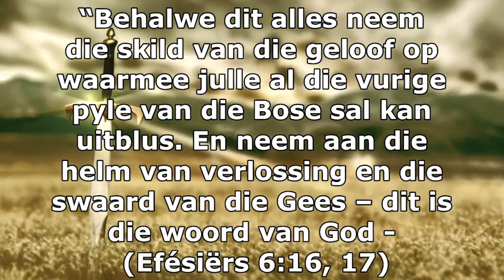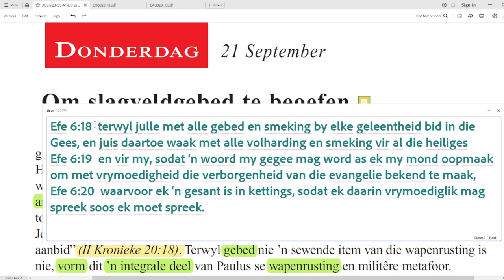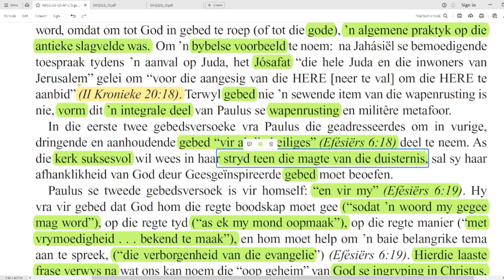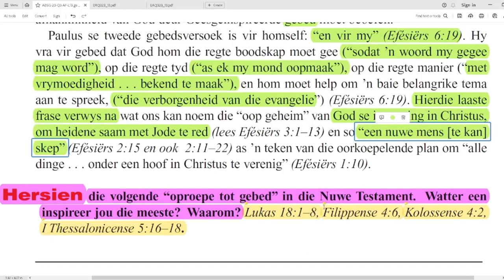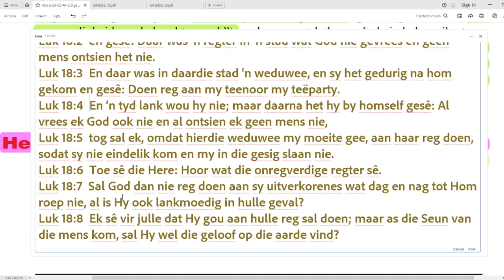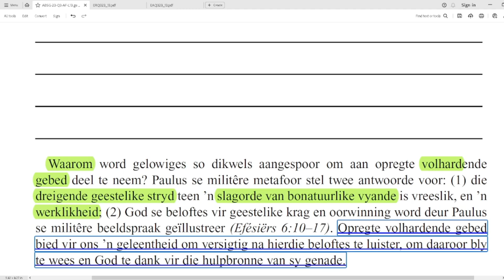Donderdag 21 Sept - Om slagveldgebed te beoefen.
Les 13 –  ‘Jaag die vrede na’
16 - 22  September

Om slagveldgebed te beoefen
In sy strydvermaning spoor Paulus gelowiges aan om as stryders “vir al die heiliges” gedurig te bid (Efésiërs 6:18), en vir hom as gevange gesant ook (Efésiërs 6:19, 20). Hierdie oproep tot gebed kan as ’n verlenging van die militêre beeldspraak gesien word, omdat om tot God in gebed te roep (of tot die gode), ’n algemene praktyk op die antieke slagvelde was. Om ’n bybelse voorbeeld te noem: na Jahásiël se bemoedigende toespraak tydens ’n aanval op Juda, het Jósafat “die hele Juda en die inwoners van Jerusalem” gelei om “voor die aangesig van die HERE [neer te val] om die HERE te aanbid” (II Kronieke 20:18). Terwyl gebed nie ’n sewende item van die wapenrusting is nie, vorm dit ’n integrale deel van Paulus se wapenrusting en militêre metafoor.
In die eerste twee gebedsversoeke vra Paulus die geadresseerdes om in vurige, dringende en aanhoudende gebed “vir al die heiliges” (Efésiërs 6:18) deel te neem. As die kerk suksesvol wil wees in haar stryd teen die magte van die duisternis, sal sy haar afhanklikheid van God deur Geesgeïnspireerde gebed moet beoefen.
Paulus se tweede gebedsversoek is vir homself: “en vir my” (Efésiërs 6:19). Hy vra vir gebed dat God hom die regte boodskap moet gee (“sodat ’n woord my gegee mag word”), op die regte tyd (“as ek my mond oopmaak”), op die regte manier (“met vrymoedigheid . . . bekend te maak”), en hom moet help om ’n baie belangrike tema aan te spreek, (“die verborgenheid van die evangelie”) (Efésiërs 6:19). Hierdie laaste frase verwys na wat ons kan noem die “oop geheim” van God se ingryping in Christus, om heidene saam met Jode te red (lees Efésiërs 3:1–13) en so “een nuwe mens [te kan] skep” (Efésiërs 2:15 en ook 2:11–22) as ’n teken van die oorkoepelende plan om “alle dinge . . . onder een hoof in Christus te verenig” (Efésiërs 1:10).
Hersien die volgende “oproepe tot gebed” in die Nuwe Testament. Watter een inspireer jou die meeste? Waarom? Lukas 18:1–8, Filippense 4:6, Kolossense 4:2, I Thessalonicense 5:16–18.
Waarom word gelowiges so dikwels aangespoor om aan opregte volhardende gebed deel te neem? Paulus se militêre metafoor stel twee antwoorde voor: (1) die dreigende geestelike stryd teen ’n slagorde van bonatuurlike vyande is vreeslik, en ’n werklikheid; (2) God se beloftes vir geestelike krag en oorwinning word deur Paulus se militêre beeldspraak geïllustreer (Efésiërs 6:10–17). Opregte volhardende gebed bied vir ons ’n geleentheid om versigtig na hierdie beloftes te luister, om daaroor bly te wees en God te dank vir die hulpbronne van sy genade.

Aanbieder:
David Kühn

Jesus Christus.